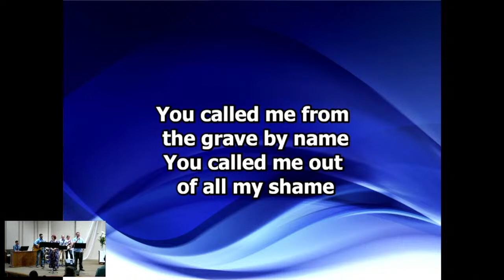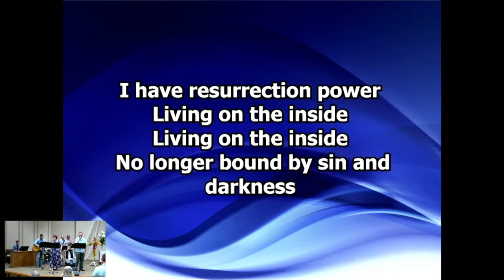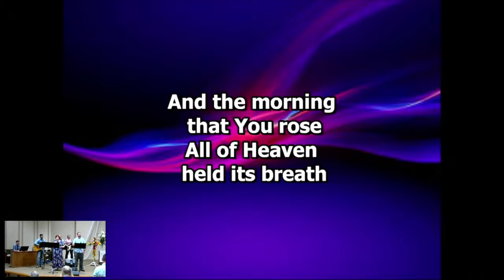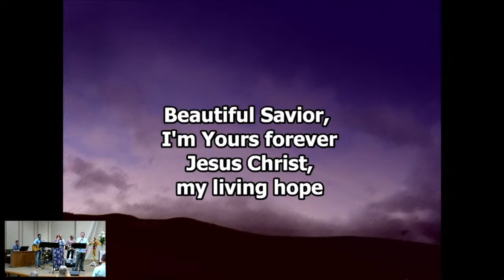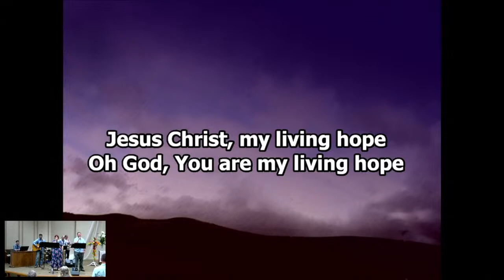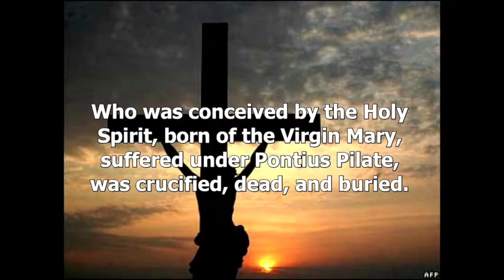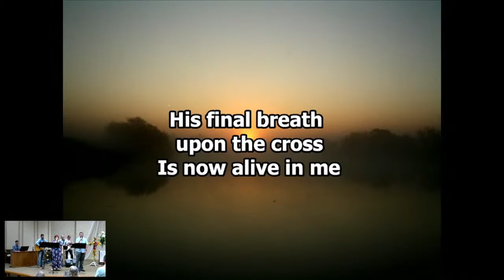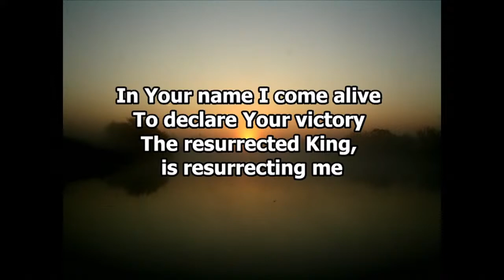Copy of WWCLS - April 17th, 2022 - Wesley Methodist - Nederland, Tx - Contemporary Live Stream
Wesley Methodist Live Stream Contemporary